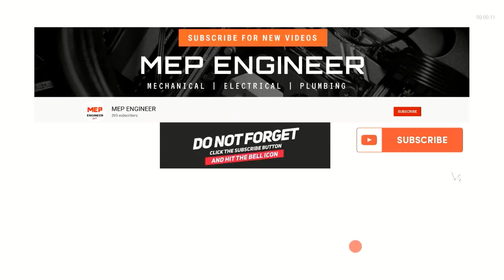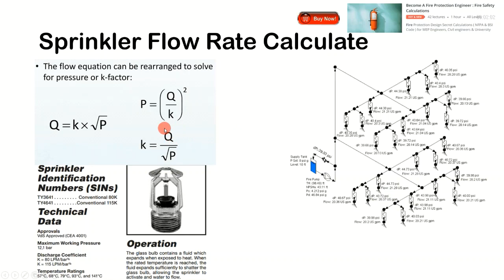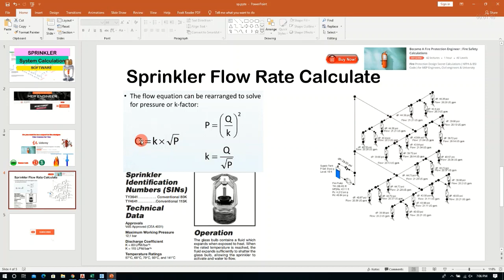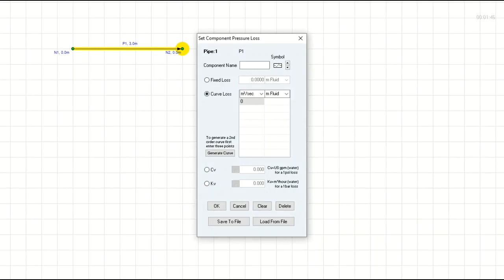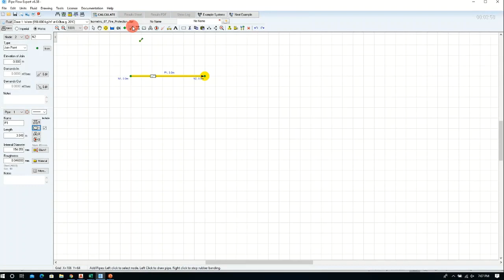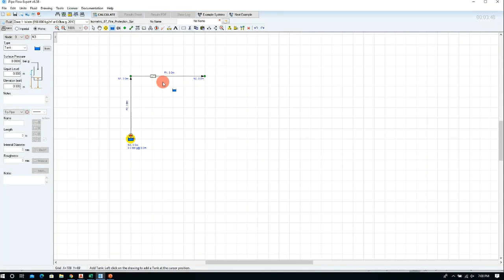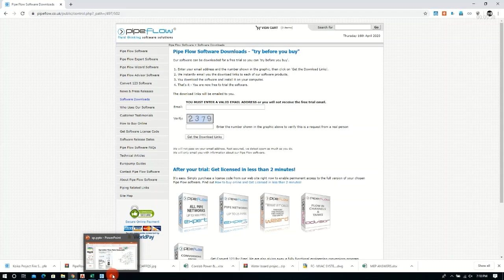Sprinkler System Calculation Using Software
The industry benchmark for design and installation of automatic fire sprinkler systems, NFPA 13 addresses sprinkler system design approaches, system installation, and component options to prevent fire deaths and property loss.

☑️Fire Protection System Design Course
☑️Special For MEP Engineer , Civil Engineers , Engineering Students.
☑️You can learn fire protection system design with NFPA and BSI codes.
☑️You can enroll this course in world largest online course site UDEMY.
☑️After complete all lectures, you can take valuable UDEMY certificate for your Job CV' s.
Why this course create.❓
Lot of Site Engineers know how to install fire systems but they don't know how to design, example someone don't know how to select pump flow rate, jockey pump selection. Sprinkler hydraulic calculation according to NFPA.
This Course you can learn all of things and you can ask questions from the instructor.
How to take this course ❓
This is life time access course
You can use VISA card or PAYPAL to enroll this course.